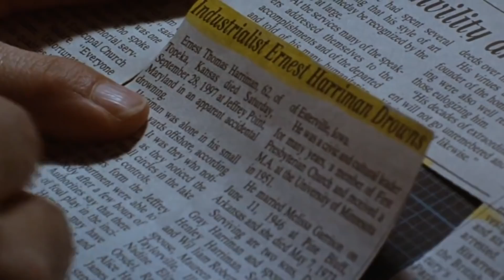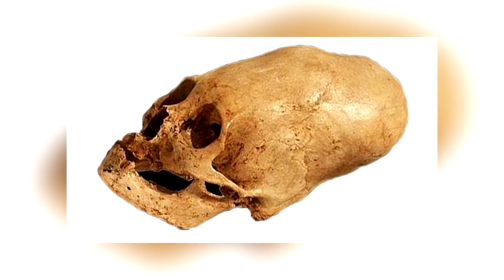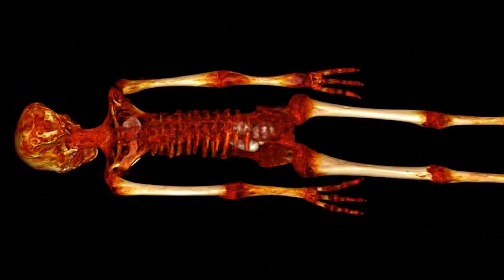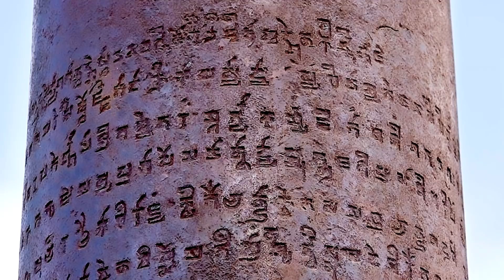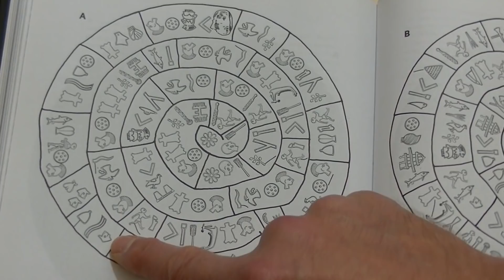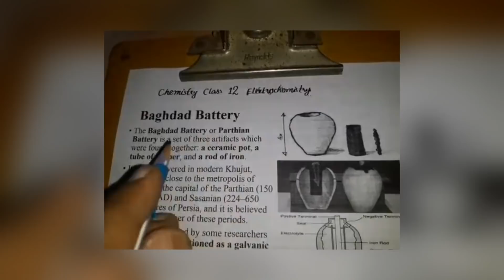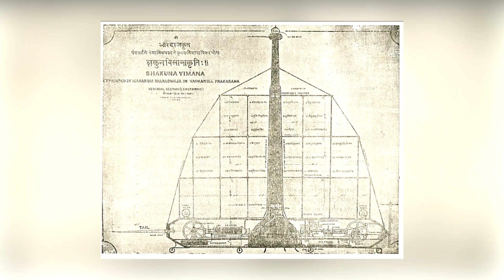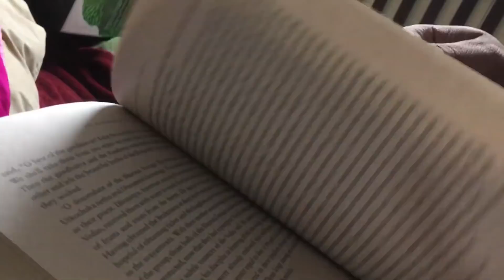12 Most Mysterious Archaeological Artifacts Finds Scientists Still Can't Explain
How much faith do you have in the things that you believe you know? Are you convinced that the version of history you were taught in school was correct, or are you open-minded to the idea that your teachers might have got a few things wrong? We ask the question because we're surrounded by strange archaeological discoveries that challenge the conventions of established history, and we're about to show them to you in this video. Scientists have tried to explain some of them partially, but others are totally unexplained!